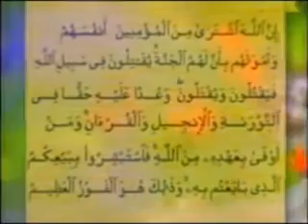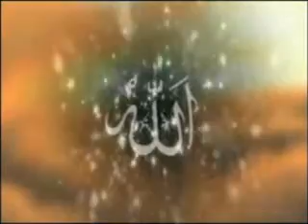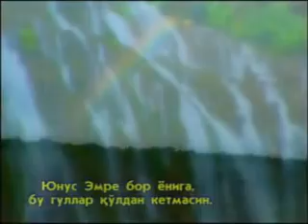JANNATDAN MAKTUB // Xolislik sari Xayrulla Hamidov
Hamkorlik uchun

Kamina
♦️ Dehqonning bolasi
♦️ Shoir
♦️ 3d modelyer
♦️ Dizayner
♦️ Video montajchi
♦️ Admin @abrormuxtoraliy
♦️ Admin @muxtasar_media
♦️ Asoschi @Mahbubiy_Adabiyot
Fotoshop, preimiere pro dasturlarida ishlayman, she'r yozman, telegramm instagram kanallarda adminman, video mantaj qilib postlarga matn yozib kanallarni yurgizaman.